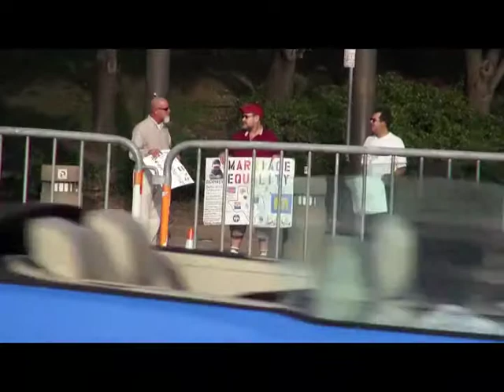Free Major & Beau follow up on Lambda Weekly 2013.06.24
On July 5, 2012, we were denied our marriage license, and so we handcuffed ourselves together and said that we were not going to leave until they gave us our license. We then sat down and blocked the line to the counter where couples go to obtain their marriage licenses. Each time one of the clerks said "Next!" we politely, but firmly informed them that we, indeed, were next in line. They choose to ignore that and just moved the line around us so that every single couple behind us could get their marriage licenses and be on their way to a happy life together as a married couple.

We stayed put the entire afternoon, handcuffed together, until they closed. At closing time we were told to leave. We informed them that we had been waiting all afternoon for our license and that we had been passed over and denied just for being who we are. We stayed put and we then were arrested.

We are to appear in front of the judge to enter our plea on Thursday August 2, 2012 at 8:30am. We were charged with Criminal Trespass and could be sentenced to 180 days in jail, fined $2000.00 each and we will both have to pay court costs of $250.00. However, while they have scheduled our court date for both of us on the same day and at the same time, they have scheduled us in different courts!! This makes it impossible for me to be in court with my partner while he is standing in front of the judge to be sentenced for merely trying to obtain a marriage license so that we can be married, and likewise, he will not be able to be there to support me while I am being sentenced. This will also divide our friends up as they come to voice their support for us, and also forces us to now have to hire not one, but two attorneys.

The support from around the world has been amazing. Everyone who cares about Marriage Equality should be Outraged! And we are asking that everyone post and share this open invitation to Free Major and Beau with all of their friends. We are aware that everyone does not live in the State of Texas. However, we do know that by people voicing their support by saying that they will be attending in person or in thought and spirit it will send a message. So please consider sharing this with your Facebook friends, ask them to share, and post it everywhere on the internet that you can think of.

This is not just about the two of us. it is about ALL of us who are tired, like Rosa Parks was, and are finally saying NO! We will no longer just walk away from your unjust and unequal treatment of us just because we are Gay.

The People, United, Will Never Be Defeated.